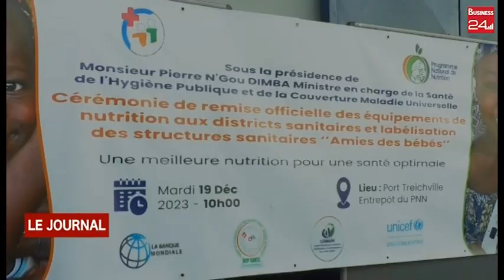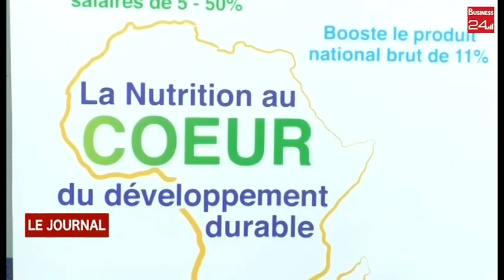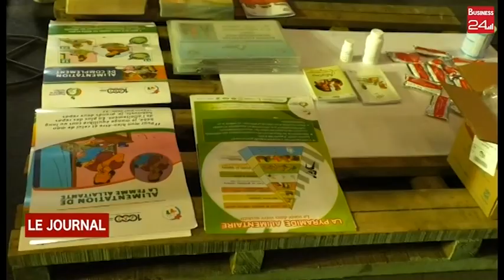Santé programme national de nutrition : Des équipements remis aux districts sanitaires